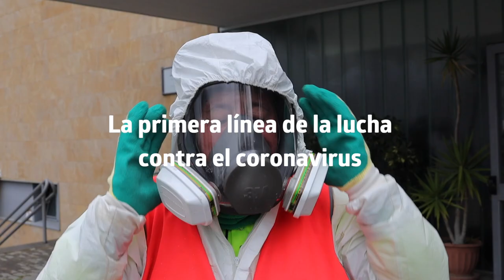Operarios de limpieza de Jerez: la primera línea de la lucha contra el coronavirus